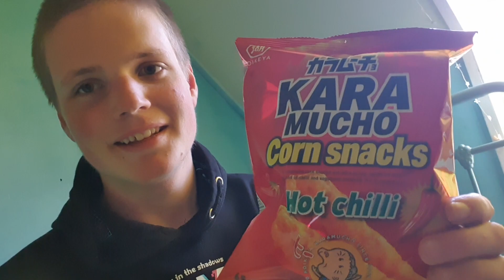Review Kara Mucho Corn Snacks Hot Chili